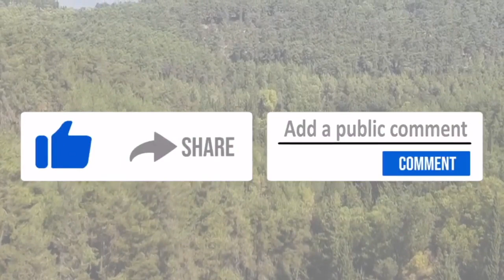La diferencia entre la redención y el mundo venidero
* IMPORTANTE *